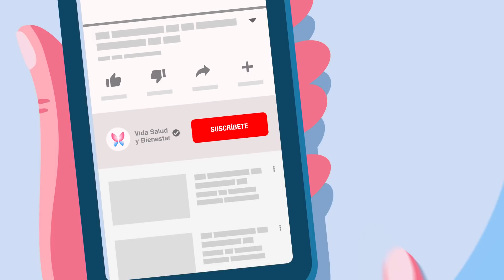Hierve Cebollas, Agrega Ajos y utilízalo en la Noche Me Agradecerás infinitamente por los Resultados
Hierve Cebollas y Agregale Ajos y utilízalo en la noche ¡Me Agradecerás infinitamente por los Resultados!

Conoce esta receta de ajos y cebolla que ayudará a tu cuerpo a combatir la tos en los resfriados o gripes.
Recuerda que si tu cuerpo está con tos, tus pulmones se debilitarán y eres más propensa a que el coronavirus te ataque en mayor medida
La cebolla y el ajo son dos ingredientes culinarios muy usados para dar el toque de sabor a nuestras comidas. Pero sus usos no trascienden ahí, ya que tienen propiedades bnéficas para tu salud
Una de ellas es que ayuda contra las gripes y resfriados, específicamente a combatir la tos, ya que tiene propiedades antibacteriales, antibióticas y expectorantes que disminuyen los gérmenes y bacterias que en gran medida provocan la tos. A la vez, fortalece tu sistema inmunitario haciendo que te sientas más fuerte y protegido con los diferentes virus dados.  Esto a su vez te permite estar alerta en defensas para los nuevos virus como el coronavirus